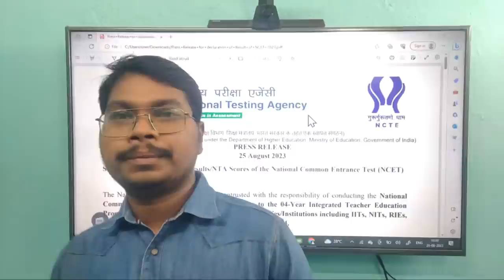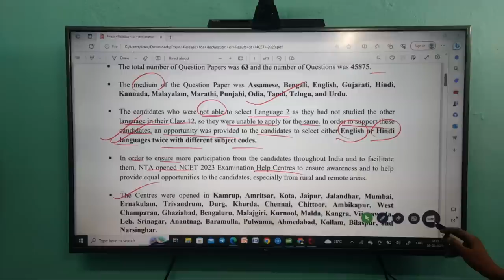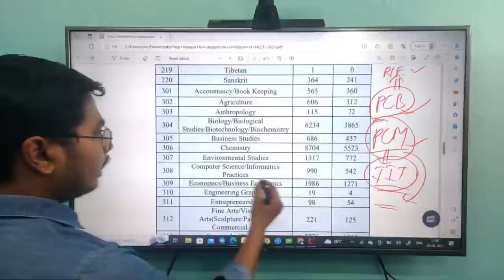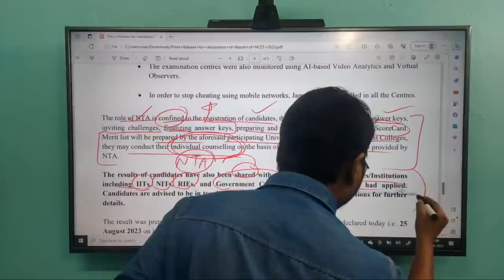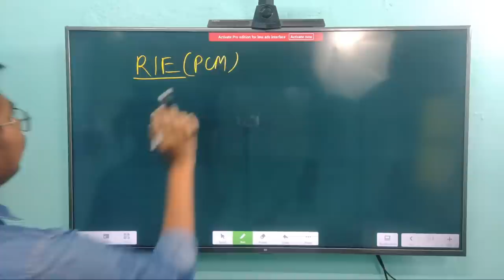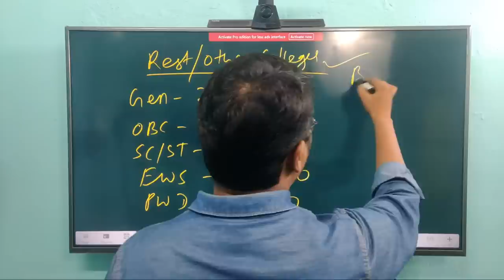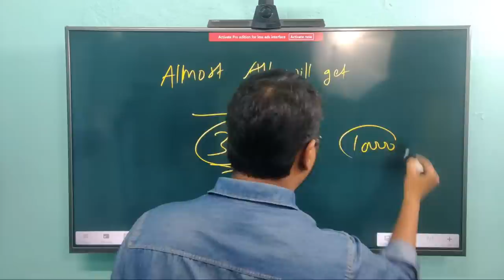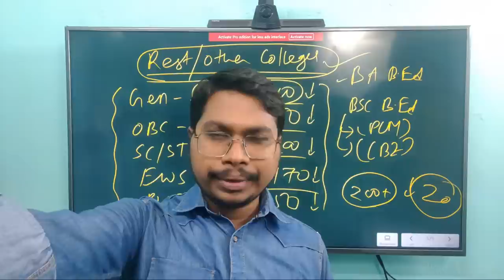NCET ITEP 2023*score card released*RIE AJMER,BHOPAL,IITs,NITs, Central University Integrated B.Ed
FILL UP THIS FORM IF YOU HAVE ANY INQUIRY FOR JOINING COURSE OR TAKING STUDY MATERIALS OR TEST SERIES , OUR TEAM WILL DEFINITELY REPLY .

(Direct purchase from us will give you many extra benefits like Free mock tests, Life time membership, Live doubt clearing sessions & many more)

But if you want to get it through AMAZON (in direct purchase) , then you can do so.

Link of Our study materials

RIE CEE COMPLETE STUDY MATERIALS

REASONING ABILITY BOOK

ENGLISH PROFICIENCY BOOK

TEACHING APTITUDE BOOK

APART FROM THAT WE ALSO PROVIDES

1)MANY OTHER STUDY MATERIALS FOR VARIOUS EXAMS ARE ALSO AVAILABLE .

2) ONLINE MOCK TEST SERIES FOR VARIOUS EXAMS

3)ONLINE LIVE CLASSES FOR RIE CEE
& MANY OTHER EXAMS.

4)RECORDED VIDEO COURSES ARE ALSO AVAILABLE.

5)LIVE DOUBT CLEARING SESSION WITH EXPERT FACULTIES

6) CAREER COUNSELING SESSIONS

7)24*7 WHATSAPP GROUP DISCUSSION (PEER + EXPERT )
ETC.

HEAD OF THE STORE &
MANAGER OF DCS LEARNING